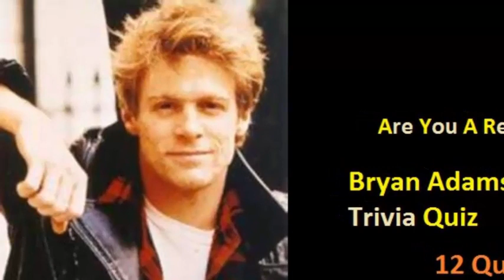Ele Namorou com a Princesa Diana? e vendeu Mais de 100 milhões de discos! Bryan Adams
O Virou Nostálgico é um canal dedicado a relembrar os melhores momentos da cultura pop das décadas passadas.

Aqui, você encontrará uma seleção especial de músicas, filmes, séries, curiosidades e muito mais, que vão te transportar no tempo e trazer de volta aquela sensação gostosa de nostalgia.

Se você é fã da cultura dos anos 70, 80, 90 e 2000, este é o lugar certo para você.

Bryan Adams é um cantor, compositor, músico e fotógrafo canadense que nasceu em 5 de novembro de 1959 em Kingston, Ontário, Canadá. Ele cresceu em uma família musical e começou a tocar guitarra aos 10 anos de idade. Na adolescência, tocou em várias bandas locais e, eventualmente, mudou-se para Vancouver para seguir uma carreira na música.

Em 1980, Adams lançou seu álbum de estreia autointitulado, que incluía o single "Hidin' From Love". Ele alcançou o sucesso comercial em 1983 com o lançamento do álbum "Cuts Like a Knife", que incluía os hits "Straight from the Heart" e "Cuts Like a Knife". Seu álbum de 1984, "Reckless", foi um grande sucesso, e incluiu vários hits, como "Summer of '69", "Run to You" e "Heaven". Desde então, Adams lançou vários outros álbuns de sucesso, incluindo "Waking Up the Neighbours", "18 til I Die" e "On a Day Like Today".

Além de sua carreira musical, Adams também é conhecido por sua fotografia. Ele publicou vários livros de fotografia, incluindo "American Women", "Exposed" e "Wounded - The Legacy of War". Ele também é um ativista social e filantrópico, e já apoiou várias causas, incluindo a proteção dos direitos dos animais, a luta contra a fome e a pobreza, e o combate ao câncer.